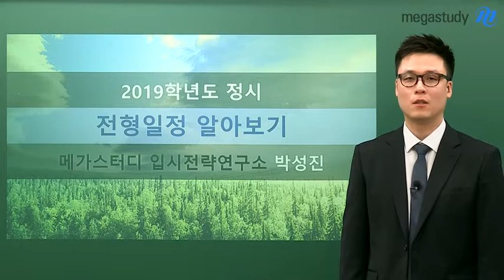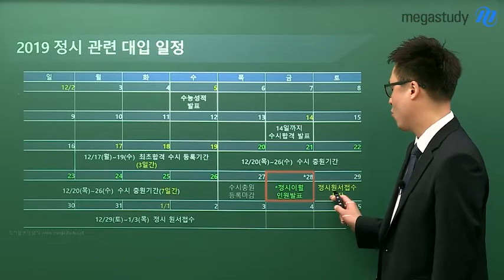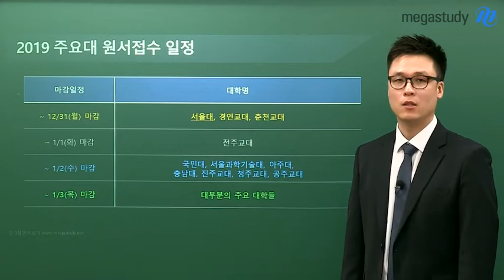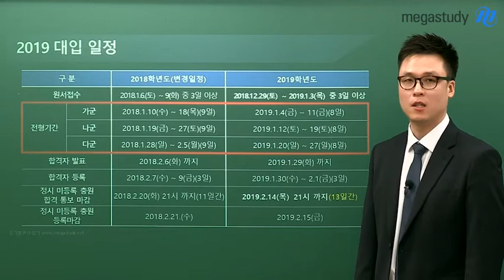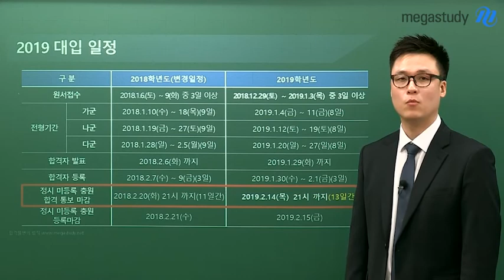[메가스터디] 정시 지원전략과 정보➃ - 2019학년도 정시 전형일정 알아보기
★2019학년도 정시 전형일정 알아보기★
- 2019 정시 관련 대입 일정
- 주요대 원서접수 일정